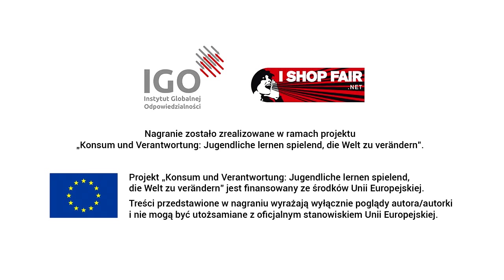"Czym dla mnie jest etyczna konsumpcja" Wypowiedź uczestnika Spotkania w BonnFilm2